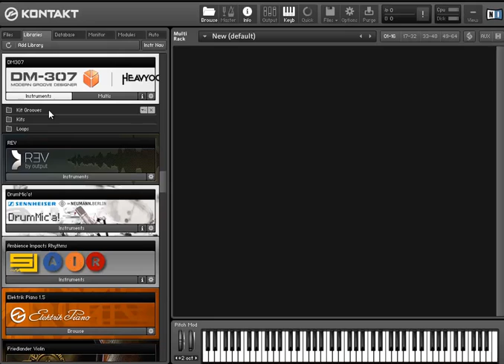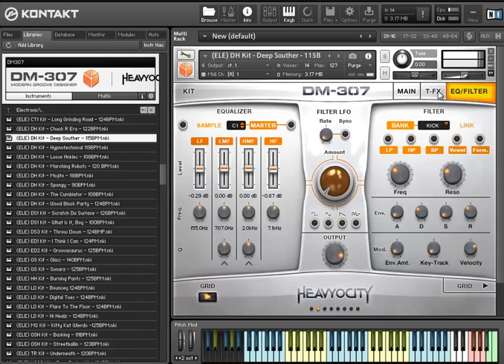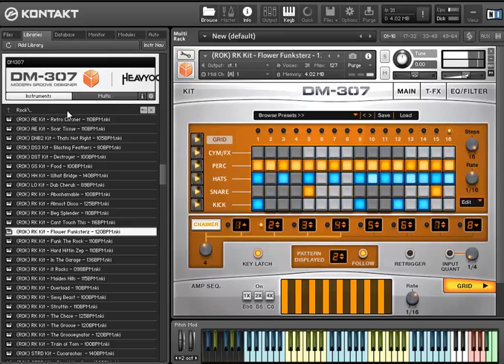Heavyocity DM-307 - Kit Grooves